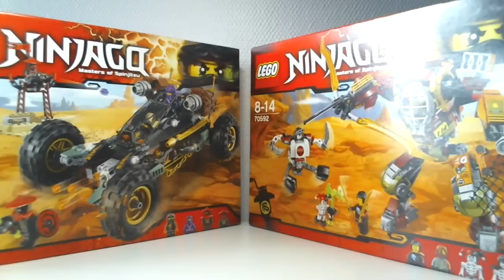[Comparons !] Rock Roader vs. Salvage M.E.C. [Français]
Dans cet épisode on compare deux sets LEGO Ninjago sortis en 2016 et coûtant 39.99 euros : le 70589 Rock Roader et le 70592 Salvage M.E.C.
Par Loserkiller.